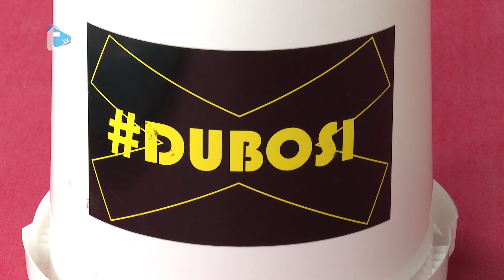Dječji kutić - emisija 453